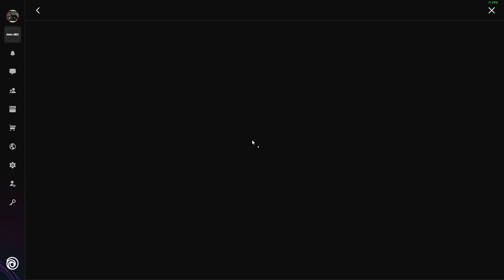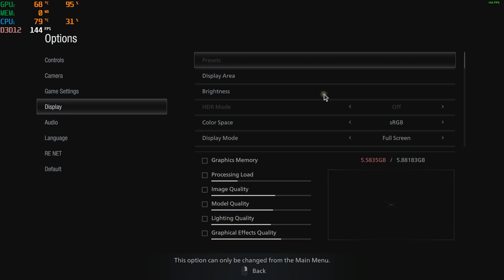RTX 3060 Laptop + Ryzen 5 5600H | 7 Game Tested | HP omen 15 (2021)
Just bought this laptop last week, I decided to test some game that I usually play, enjoy. (All Games are run on resolution 1080p)

HP Omen 15 en1000ax
Specs
CPU : RYZEN 5 5600H
GPU : RTX 3060 6GB GDDR6
RAM : 16 GB RAM DDR4 3200MHz (2x8 GB)

Time stamps:
0:00 Apex Legends (Season 10)
2:10 Rainbow Six Siege
4:00 The Witcher 3
6:27 Genshin Impact
10:28 GTA 5
13:23 Borderlands 3
15:46 Resident Evil : Village